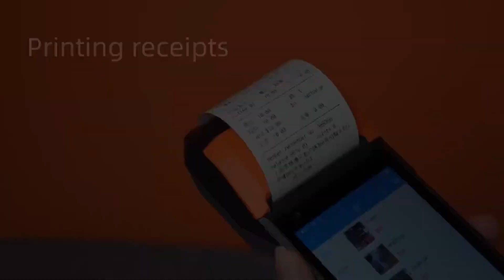SUNMI V2s - Mobile Order | Samafitro Surabaya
SUNMI's first smart terminal equipped with Android 11, Beyond itself.

SUNMI V2s Smart Mobile Terminal

Your digital partner to leap forward.

Hubungi Kami :

PT. Samafitro

All things shown in the video serves for introduction and educational purpose and we do not have any intention of copying or stealing. We are the distributors of the above said products through our local partnership and gain the license to sell and distribute the products. "